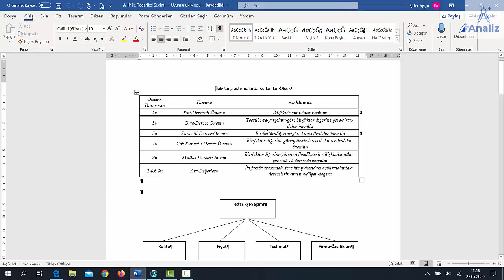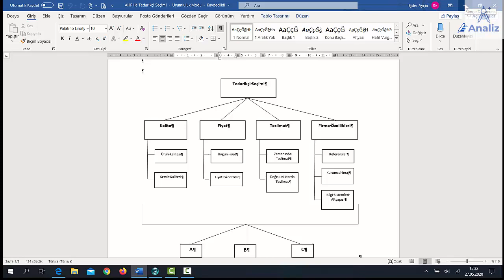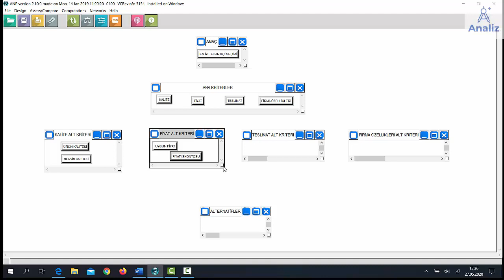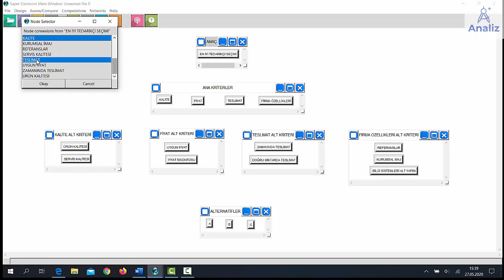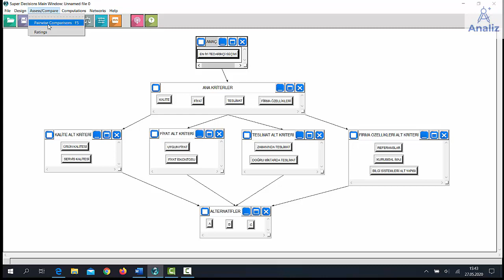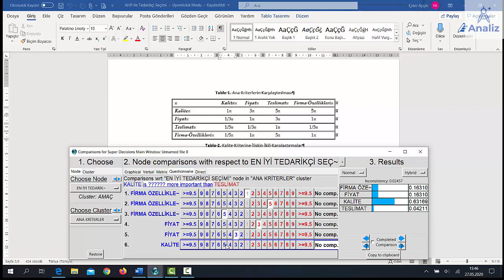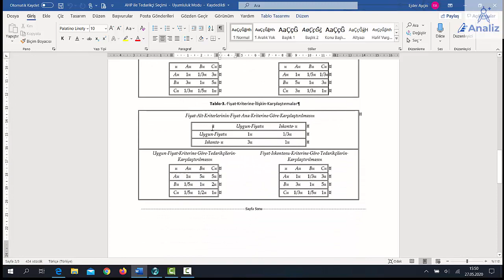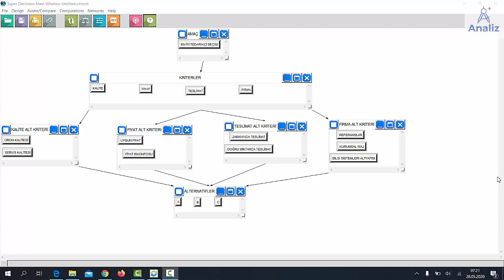SuperDecisions ile Analitik Hiyerarşi Süreci (AHP) Uygulaması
Çok kriterli karar verme yöntemlerinden biri olan Analitik Hiyerarşi Süreci (AHP) ile ilgili örnek bir uygulamanın anlatıldığı videodur. AHP problemlerinin çözümünde yararlanılabilen SuperDecisions programı ile çözüm gerçekleştirilmiştir.